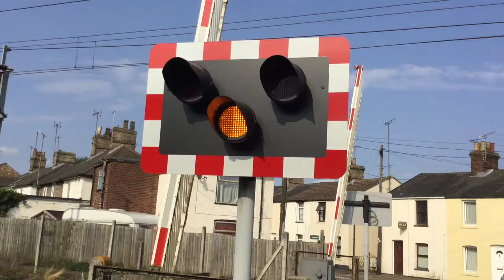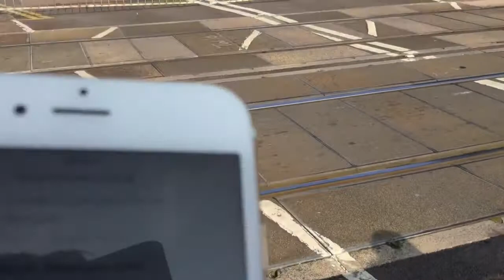Stowmarket Regent Street Level Crossing (Suffolk) Thursday 18.08.2016